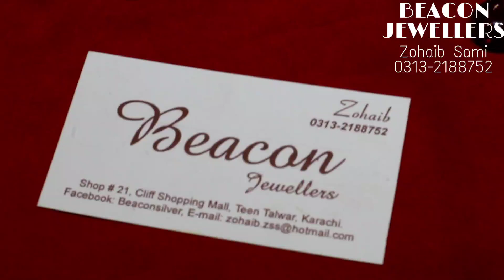Pakistani Oxidised Jewellery | Wedding Jewellery |Pakistani Bridal Jewellery -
Theses all Jewellery is handmade pure silver 925
We deliver jewellery all over the world via DHL.

BEACON SILVER JEWELLERY CLIFTON CLIFF SHOPPING MALL SHOP NO 21 KARACHI

Pakistani silver jewellery
Silver jewellery online
silver jewelery